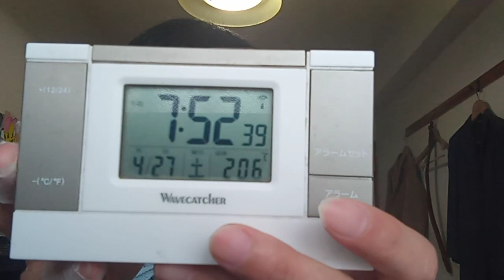KVID2622、U-２３サッカー日本代表カタール戦で選手監督コーチ関係者の方達へのメッセージ（裁判で使用する可能性有り）